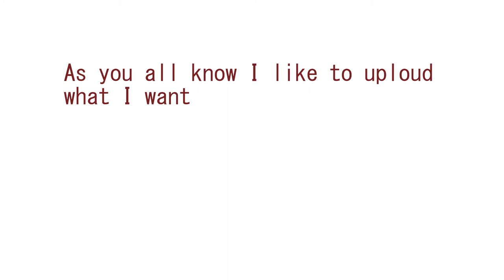Bez tytułu — 2 13